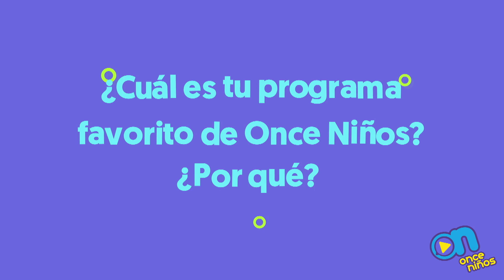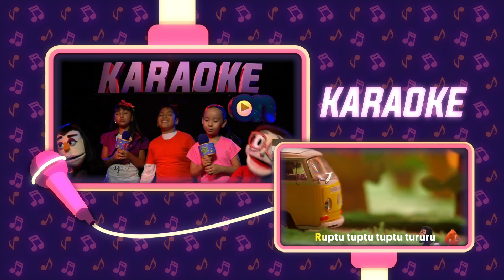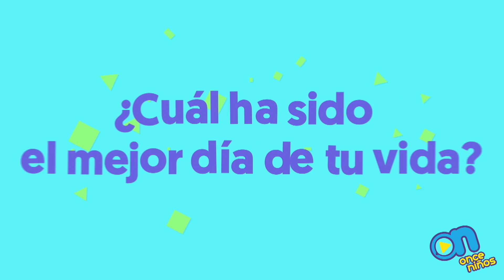Momentos para recordar de Once Niños... ¡con niños!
Esta semana las niñas y los niños son los protagonistas de Once Niños. Los invitamos al estudio para platicar, cantar, jugar,  bailar y celebrar con nosotros el día más importante del año. ¡Únete al festejo!

Dale "me gusta" y entra a para conocer nuestra página y ve lo que tenemos para ti.

Sigue la programación de Once Niños:

📺 Once Lunes a viernes de 15:30 hrs. a 18:00hrs.
📺 OnceNiños, señal 11.2 A partir de 20:00 hrs.